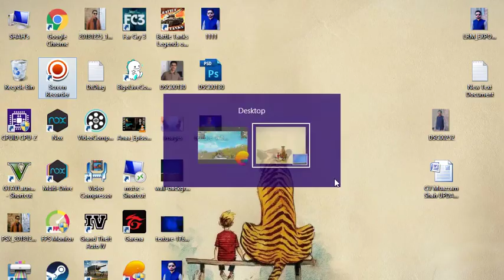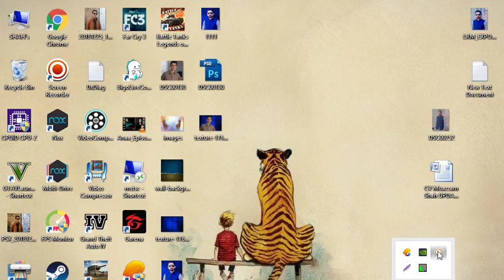PUBG Mobile Gameplay.